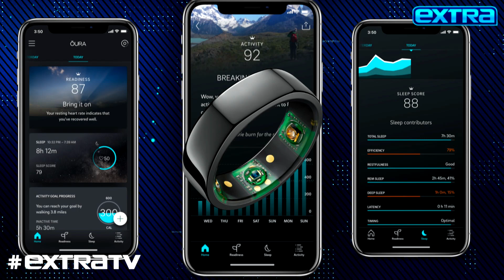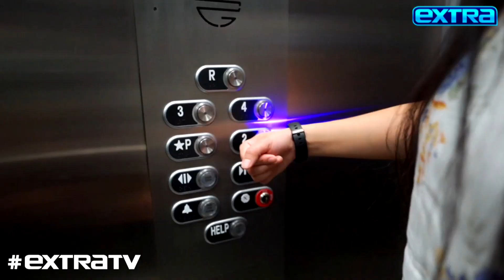Gadgets and Cleaners That Can Help Battle the Coronavirus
“Extra’s” Billy Bush sat down with Dr. Armand Dorian to talk about gadgets and cleaners that can help battle the coronavirus.

Watch the video to learn about the ZShield, longer-lasting disinfectant Byotrol, the UV-C Zap Band, and more.